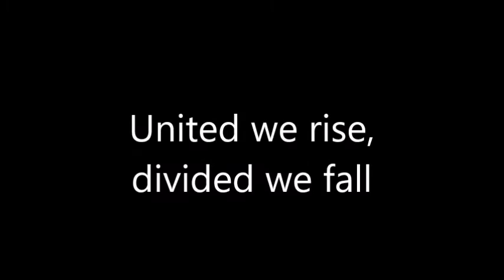Legacy Music on... Sandra Bland, Police Brutality, and Unity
Legacy sit down to discuss the issues and problems currently occurring in the world.